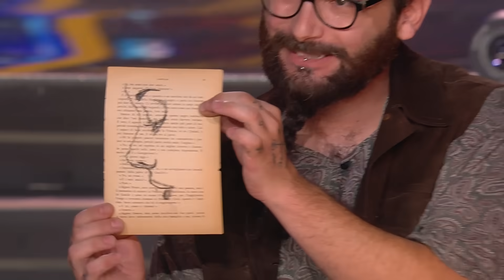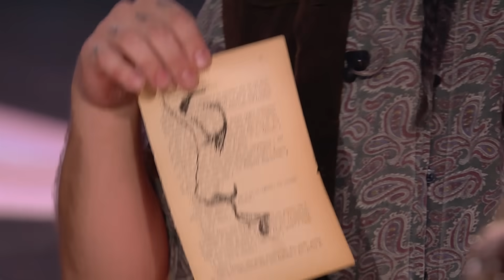TRIPLE habilidad en un precioso número sinestético | Audiciones 8 | Got Talent España 2023